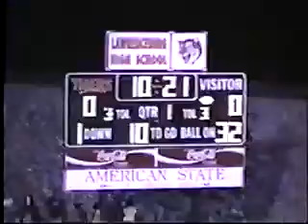V574 In Lawrenceburg unk Franklin Co unk 2001 fb 00